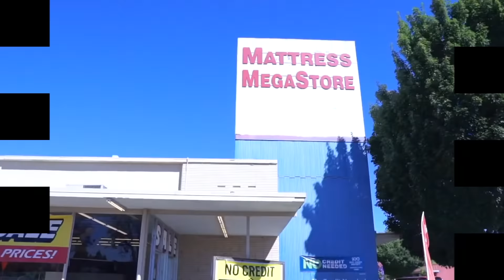Mattress MegaStore's Sleep Stimulus Sale! You don't have to wait for a check!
Oregon Owned and Family Operated Mattress MegaStores

 Is pleased to announce our Sleep Stimulus Sale!

We spend one-third of our life in bed, and if you have been waiting for your stimulus, or tax refund check to improve your sleeping situation, WAIT….NO….MORE!

Mattress MegaStores are making our Oregon Approved Payment Solutions program available to all Oregon State residents so you DON’T have to wait for a check to improve your Sleep-Life.

We have amazing savings on the top name brands at Simply unbeatable prices associated with the Stimulus sale, so stop into your closest Mattress MegaStore in Hillsboro, Sherwood, or Beaverton/Portland  to save on names like:

iComfort, Beautyrest Black, iGel, Serta Perfect Sleeper, Renue, Corsicana, and many, many more.

With 3 Portland Area locations and a fully stocked warehouse Mattress MegaStores always have what you need in stock more often. Also, available is our white-glove service and we stand by ready to set up your sleep system today.

Be sure to go to MattressMegaStores.com and look for “Oregon Approved”

Mattress MegaStores - Sleep Oregon First!